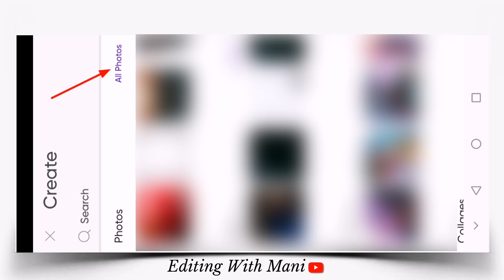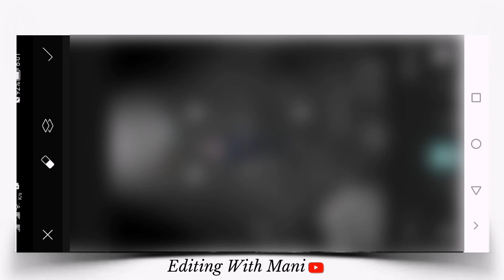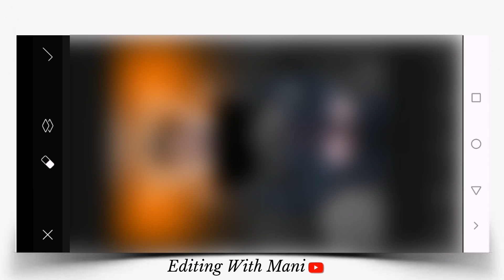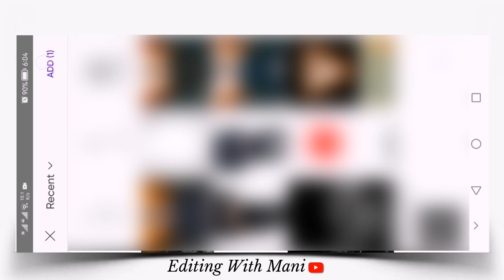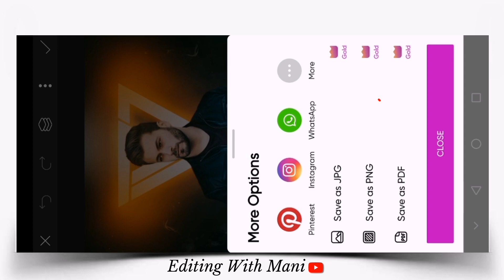Picsart New Realistic Light Effect Editing | Best Light Effect | New Picsart Photo Editing Trick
editingest photo editing
snapseed editing
lightroom editing
photo
new photo editing
picsart editing
picsart editing
photo editing
picsart
picsart tutorial
picsart tutorial
picsart tutorial
picsart editing
photo editing
picsart
lightroom editing
photo editing